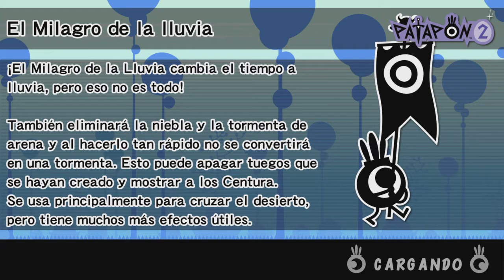BATALLA CONTRA DODONGA | Patapon 2 Remastered